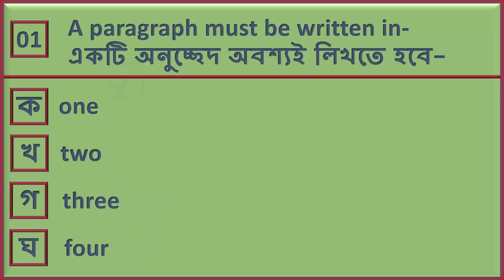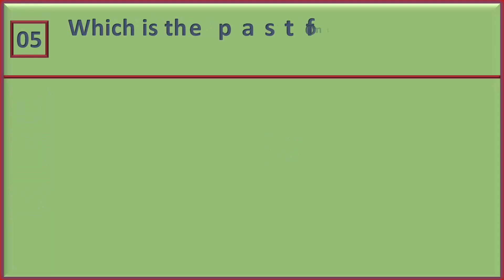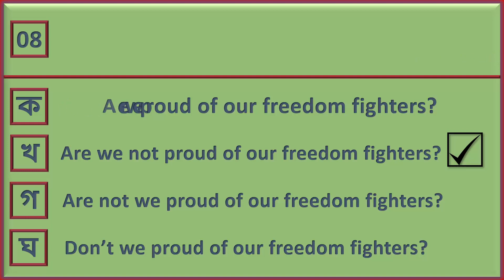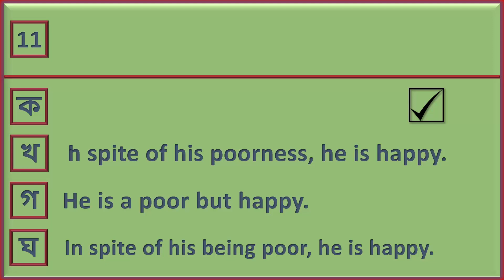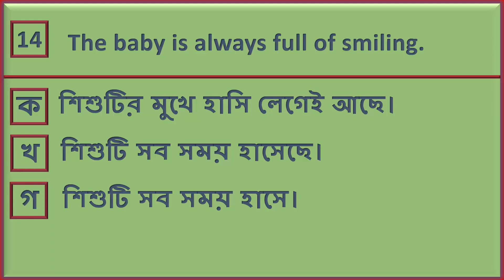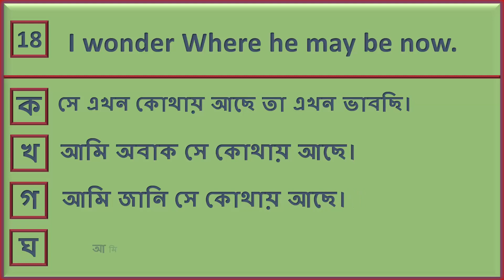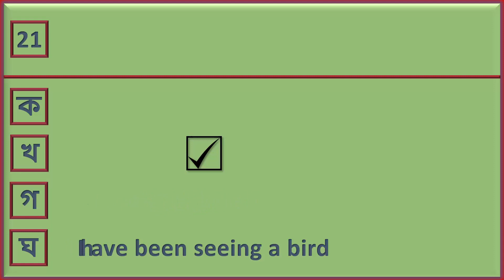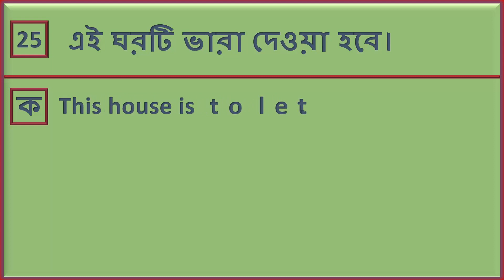শিক্ষক নিবন্ধন | প্রাথমিক শিক্ষক নিয়োগ | All Job Preparation | Part-02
এ চ্যানেলে বাংলাদেশী সকল প্রকার চাকুরীর নিয়োগ সংক্রান্ত ভিডিও নিয়মিত আপলোড করা হয়।শিক্ষক নিবন্ধন প্রস্তুতি, শিক্ষক নিবন্ধন, শিক্ষক নিবন্ধন পরীক্ষার সিলেবাস, শিক্ষক নিবন্ধন পরীক্ষার প্রশ্ন ও সমাধান, প্রাথমিক শিক্ষক নিয়োগ প্রস্তুতি ২০২০, প্রাথমিক শিক্ষক নিয়োগ, প্রাথমিক শিক্ষক নিয়োগ প্রস্তুতি, প্রাথমিক শিক্ষক নিয়োগ পরীক্ষার প্রশ্ন সমাধান, বেসরকারী শিক্ষক নিয়োগ, ব্যাংক জব, বিসিএস প্রিলিমিনারী প্রস্তুতি।